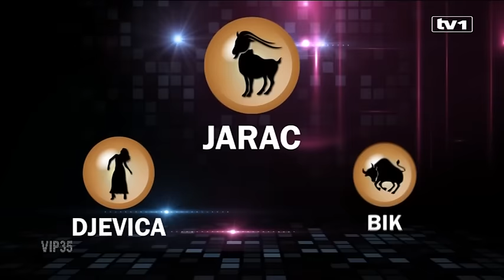Šta nas očekuje u 2017. godini i koji su znaci kompatibilni u ljubavi, otkriva astrolog Ana Dominik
Već godinama je na Balkanu popularna astrologija, mnogi gledaju natalne karte tražeći svoju idealnu polovinu. Mi smo posjetili astrologa Anu Dominik koja nam je otkrila šta nas očekuje u 2017. godini i koji je znak kompatibilan kojem horoskopskom znaku.